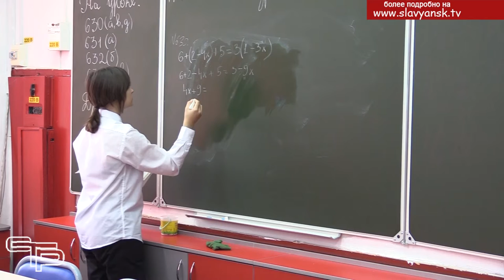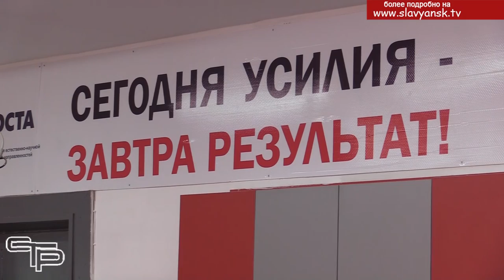Высока оценка учительского труда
Краевой конкурс на присуждение премий лучшим учителям за достижения в педагогической деятельности проводится в соответствии с указом президента России. Участниками конкурса стали лучшие педагоги кубанских школ  со стажем работы не менее трех лет. В числе победителей были и представители Славянского района